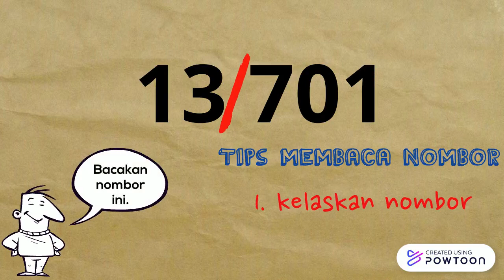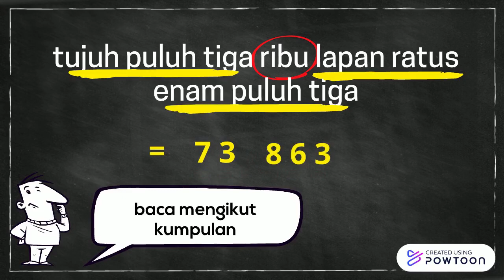MEMBACA DAN MENULIS NOMBOR BULAT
Kenal dan menulis nombor sehingga 100 000